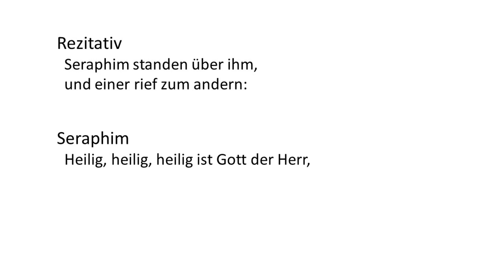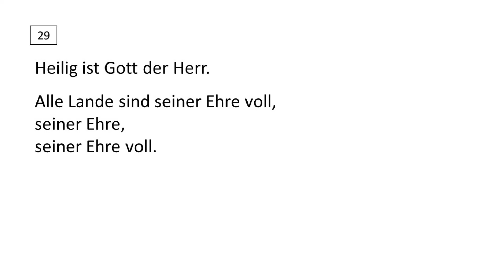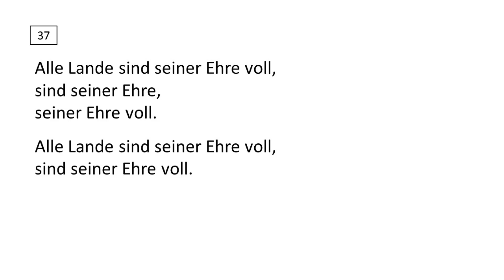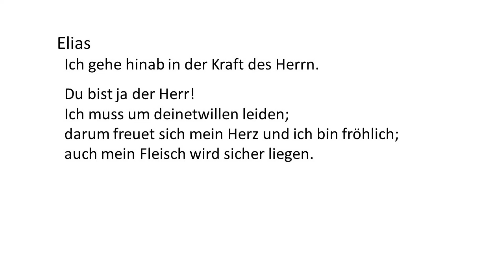Mendelssohn Elias Chorus Practice 35 - 36 (Soprano)